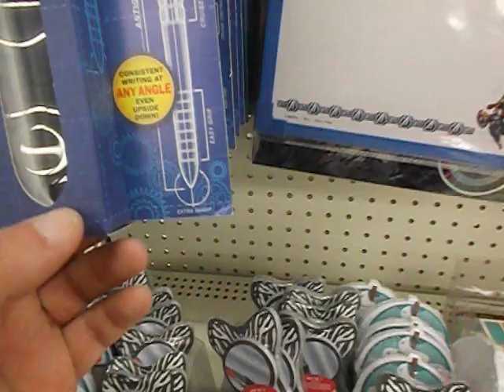SPACE PEN..... Public protest/flash mob?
Clicking sounds is my autofocus.